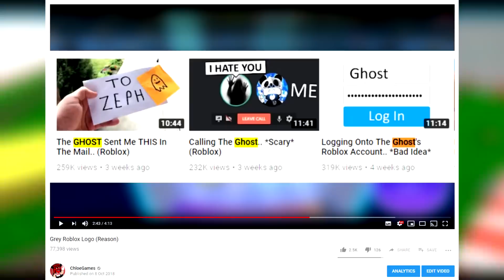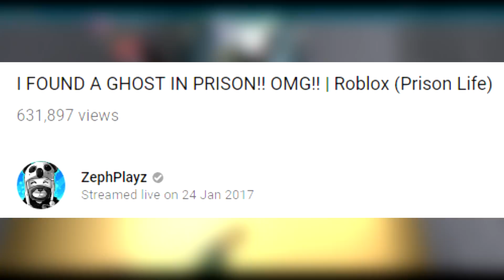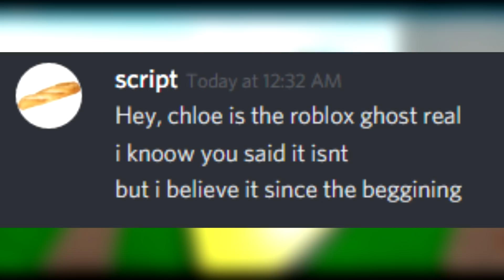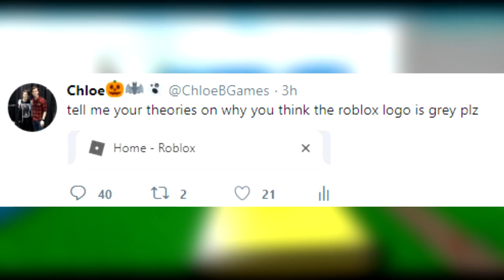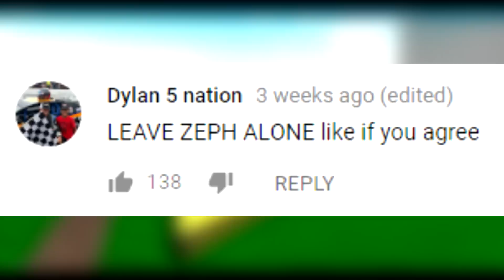Roblox Ghost Myth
omg big spoky ghost at roblox will hack me 😔
FAQ:
Q: Are you a boy or a girl?
A: Girl.